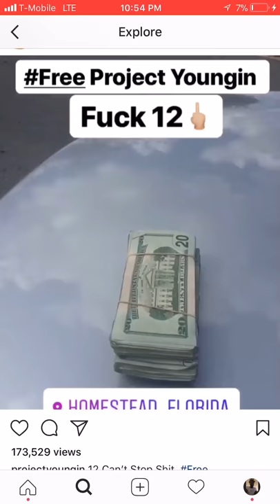Project youngin gets arrested by homestead police department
Xxl freshman